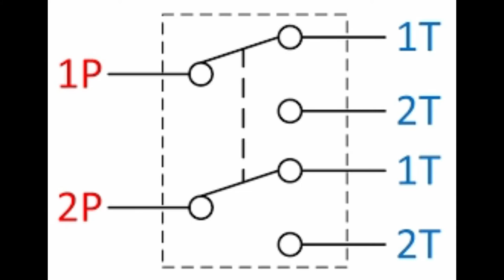ROBOTICS TUTORIAL -1, DPDT BASED ROBOT , WIRED ROBOT , SIMPLE ROBOT